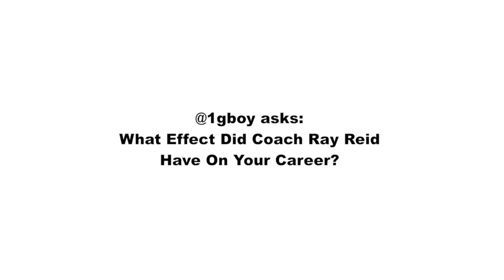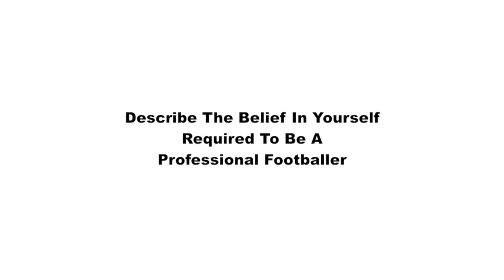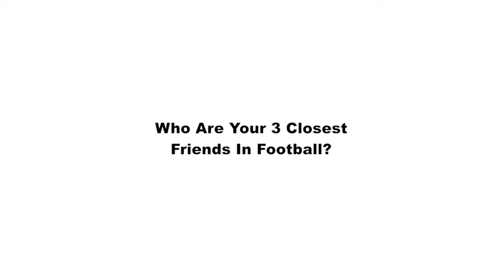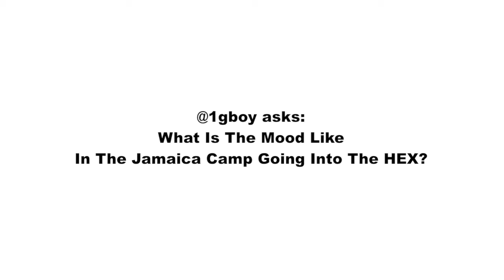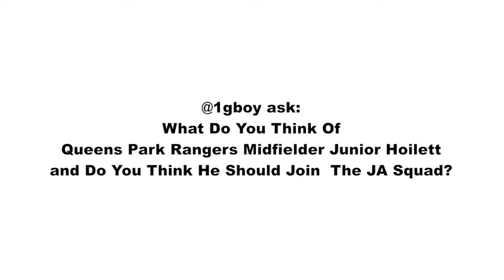Shavar Thomas - The Fast & The Curious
TSL-Fast and The Curious-Shavar Thomas